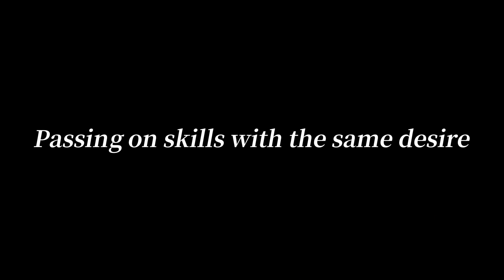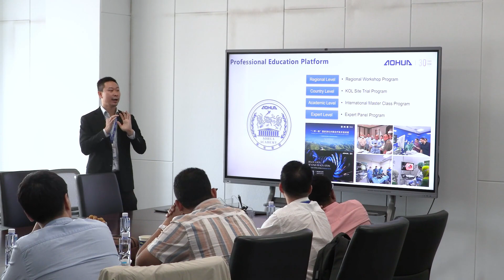Advancing Clinical Endoscopy Along the Belt and Road Initiative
On April 21st, the Training Course on Digestive Endoscopy Diagnosis and Treatment for B&R Countries, sponsored by the Center for International Exchange and Cooperation of the National Health Commission and hosted by Nanjing Drum Tower Hospital and supported by Aohua Endoscopy, was successfully held in Nanjing.